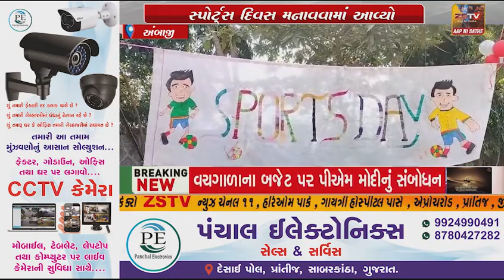અંબાજી ની કિડ્સ ગાર્ડન જુનિયર સ્કૂલમાં વાર્ષિક સ્પોર્ટ્સ દિવસ મનાવવામાં આવ્યો